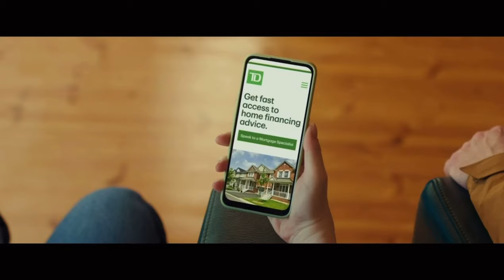Hockey Night in Canada Intro and Playoff Montage (May 4, 2024)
Aired on May 4th, 2024 at 7:59PM
One meme will die, one will continue to thrive tonight!

This game aired on CBC Television and Sportsnet. Like last time, I recorded this on CBC Gem.

There was only one playoff game today: At 8PM, the Bruins, at home and the Maple Leafs are in a do-or-die Game 7. Win, and that team will face the Florida Panthers for the second round on Monday.

Tonight series as of 05/04/2024 at 11:25PM
TOR-BOS (Bruins win 2-1 OT, Boston wins 4-3)

Montage Song: Hells Bells by AC/DC